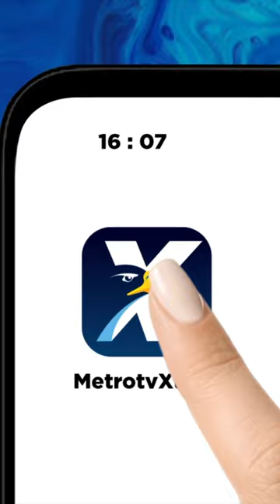Permudah Investor Pasar Modal, BEI Luncurkan IDX Mobile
MetroTV,